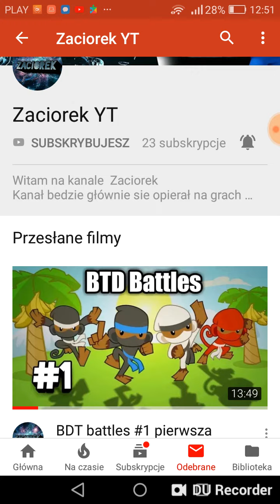Oceniam kanał Zaciorek YT